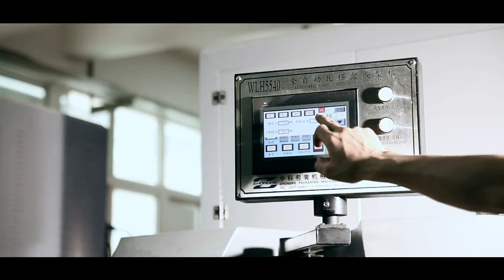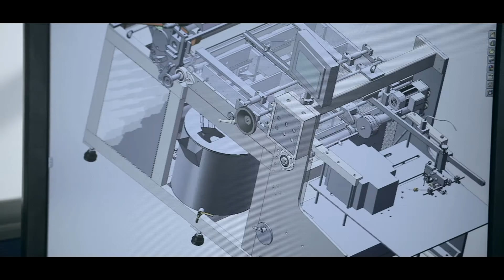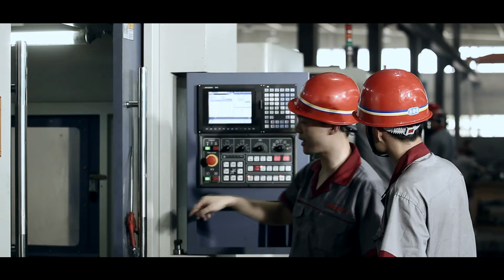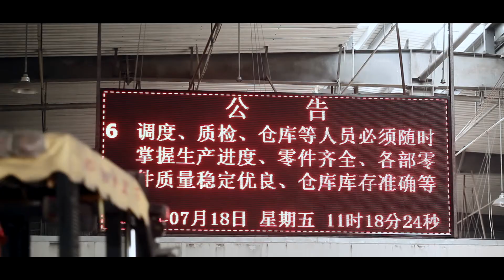Automatic Carton Box Making Machine - Paper Box Making Machine for Packaging